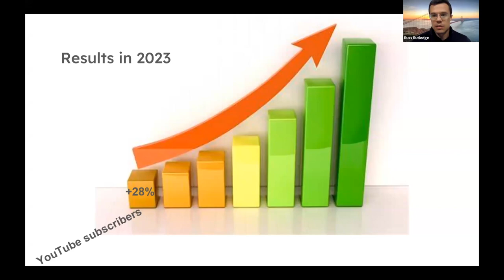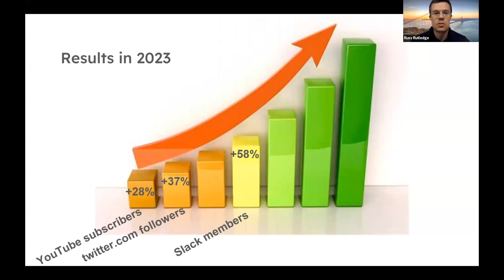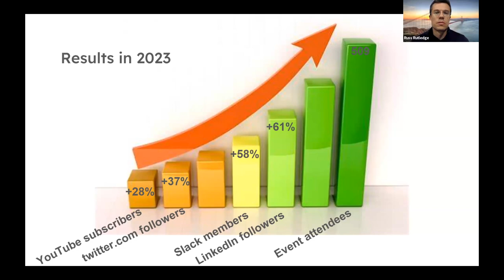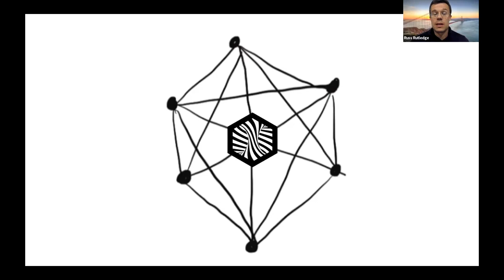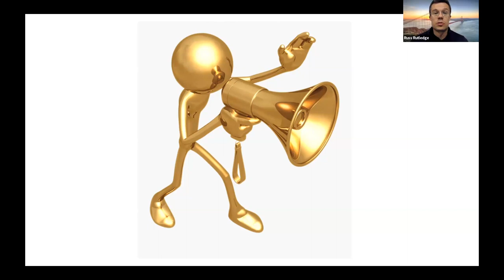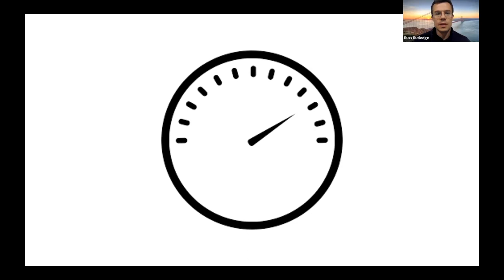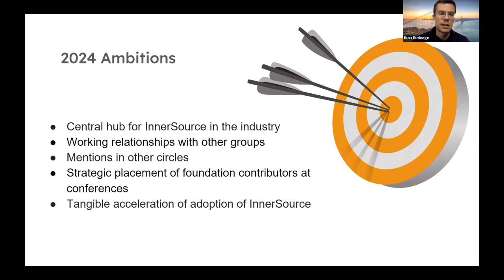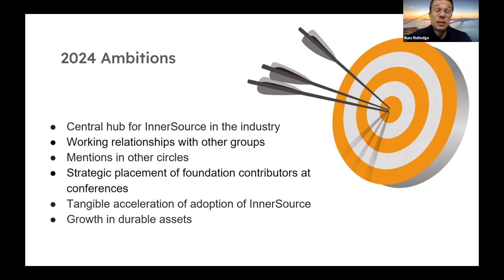InnerSource Commons - 2023 in Review and Looking Ahead to 2024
InnerSource Commons - 2023 in Review and Looking Ahead to 2024 - Russ Rutledge (InnerSource Commons)

As we reach the end of the year let’s celebrate the good things of 2023 and discuss what we can accomplish together in 2024.  Join the InnerSource Commons Executive Director, Russ Rutledge, to hear all about it.

Bio:

Russ Rutledge

Russ Rutledge is the Executive Director of the InnerSource Commons, a non-profit foundation dedicated to the teaching of InnerSource across the industry. Russ is a founding director of the foundation and has served in many leadership positions there. Russ has worked at several multi-national software companies and participated at all levels of InnerSource practice, both as individual contributor, director, and everywhere between. His drive and passion is to enable all software engineers worldwide to achieve incredible technical, business, and personal results via streamlined, collaborative, InnerSource process.